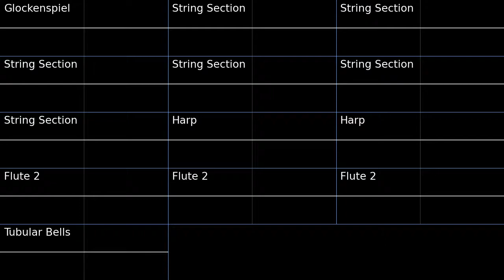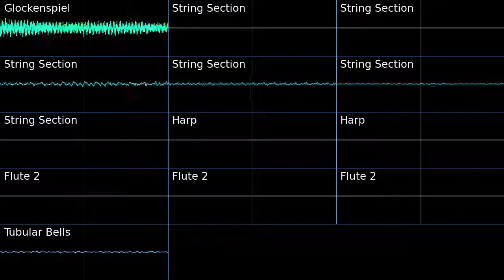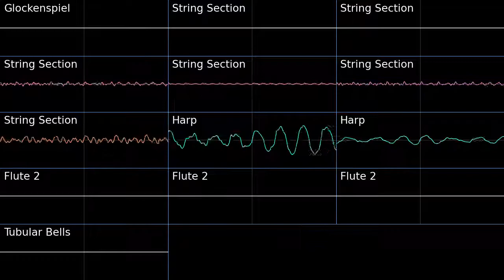PMD2 Time Restored Oscilloscope view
Oscilloscope view of Time Restored from Pokemon Mystery Dungeon Explorers of Sky.
For some reason the tubular bells channel's note length was really short and an octave off. no idea why.